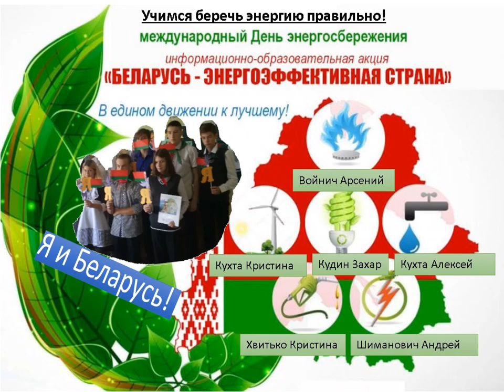Листая семейный альбом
об 9 классе